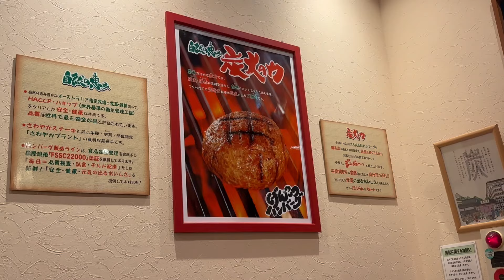【静岡】混雑回避！さわやかハンバーグを待ち時間なしで食べてみた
【炭焼きレストランさわやか　浜松高塚店】
11:00～23:00（オーダーストップ 22:00）